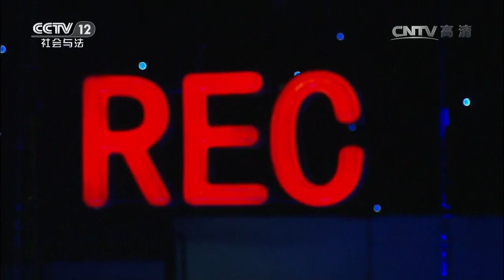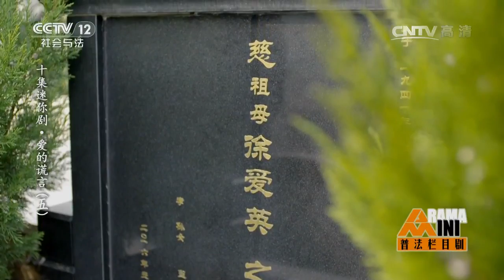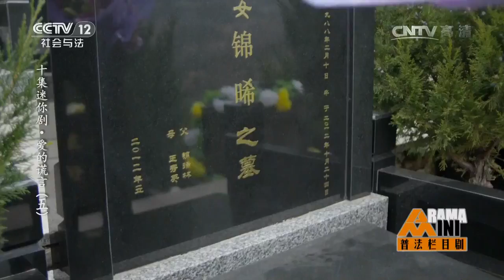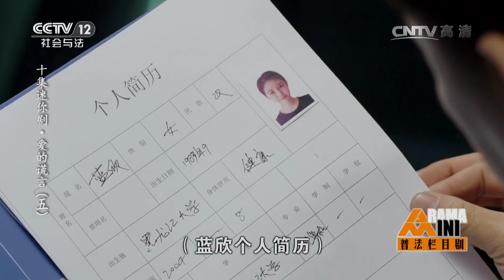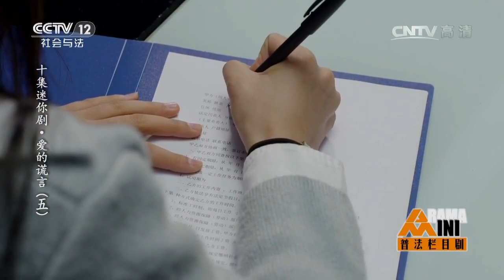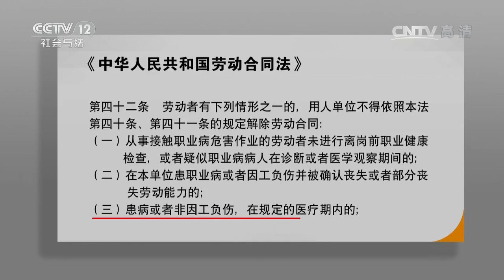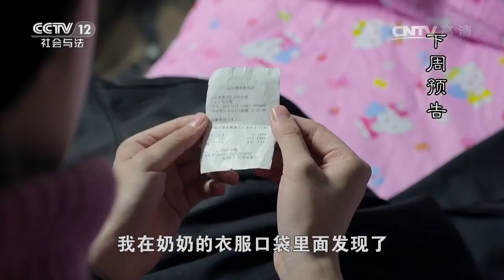十集迷你剧·爱的谎言（五）【普法栏目剧 20170512】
本期节目主要内容： 邱天去祭拜女友碰到了蓝欣，蓝欣正在祭拜奶奶，邱天责怪蓝欣为何不去死，蓝欣情绪激动突然晕倒了。严与宽被医生诊断是脑癌晚期，蓝欣去照顾他，但严与宽妈妈让她不要再来医院了。蓝欣到处找工作，邱天让人把蓝欣招进来当他的助理。